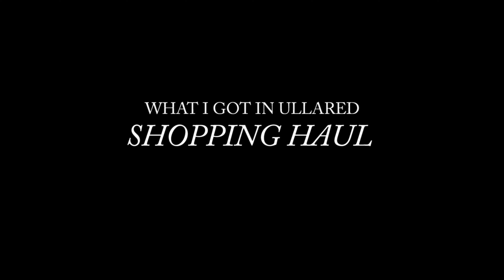ULLARED GEKÅS HAUL | SHOPPING HAUL | 2017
In this Shopping haul I'll show you what I bought in ullared / gekås. You can also check out my vlog on my trip to Ullared